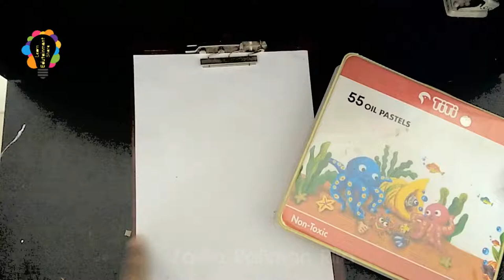Tree Painting l Cotton Bud Painting l Rida l Edutainment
Painting of a Tree
By Rida